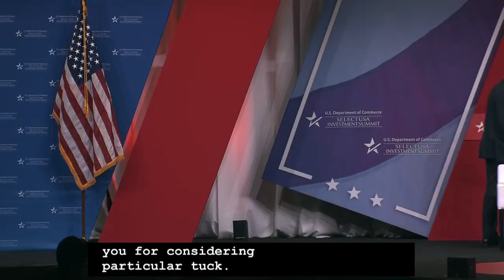Governor Bevin of Kentucky: SelectUSA Investment Summit 2018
The SelectUSA Investment Summit is the highest-profile event dedicated to promoting foreign direct investment (FDI) in the United States. Featuring senior government officials, C-Suite business executives, and other thought leaders, each Summit focuses on a timely theme related to the U.S. investment environment, industry trends, and new opportunities.